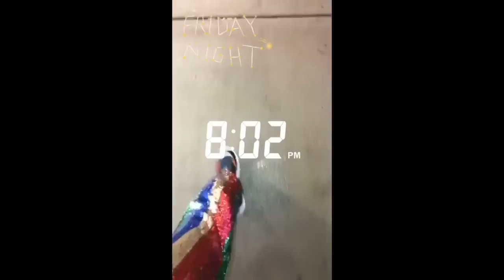VLOGMAS 2018 DAY 21 Shining Bright OOTD | Strip Tease 💃🏽